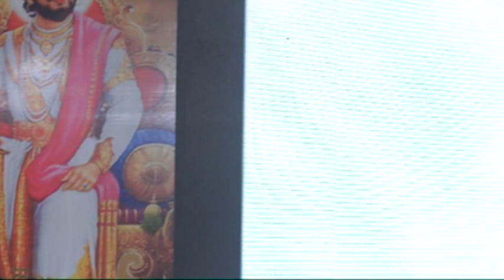Yuva Sansad Part-3_1